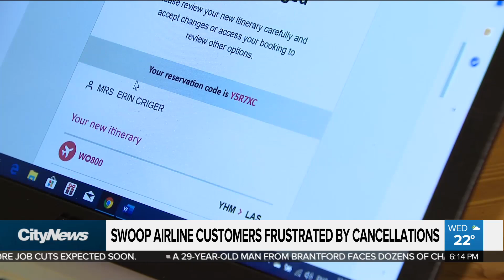Swoop Airline customers frustrated by cancellations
Swoop Airline customers have been left frustrated after unexpected flight cancellations. Melissa Nahkavoly reports on how a good deal for flyers, has turned into a big headache.